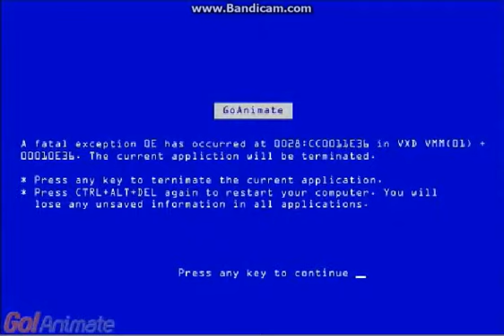HBO Signs On for 1981